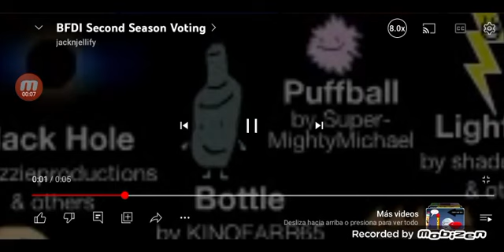I'm BFDI 13😭😭😭😭😭😭😭😭